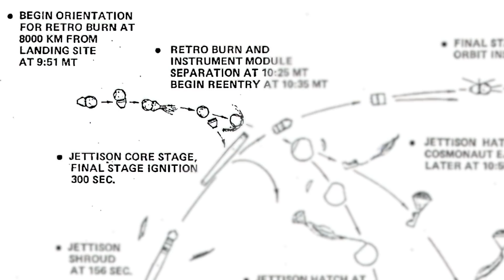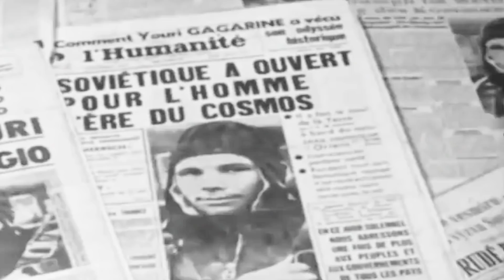Several Soviet Lies About the First Human Space Flight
As the Soviet Vostok 1 spaceflight began its descent back to Earth in April of 1961, cosmonaut Yuri Gagarin officially became the first human in space.

However, in only a matter of seconds, his module started gyrating uncontrollably. As he looked through the window, he could spot Africa, then the horizon, then the sky...

Gagarin was quickly losing vision and getting dizzy, and it seemed like his spacecraft would not survive reentry.

The legendary cosmonaut eventually touched down on Earth safely, but the Soviet Union would closely guard a series of strange events leading up to that historical moment that would only come to light a decade later...